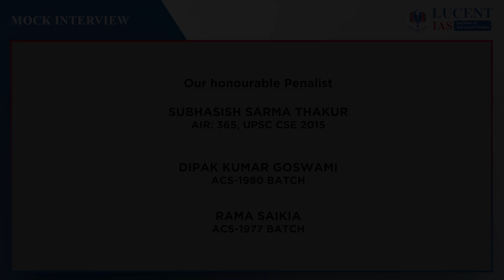𝐃𝐡𝐫𝐮𝐛𝐚𝐣𝐲𝐨𝐭𝐢 𝐃𝐚𝐬, 𝐀𝐂𝐒, 𝐑𝐚𝐧𝐤: 𝟖𝟐, 𝐀𝐏𝐒𝐂 𝐂𝐂𝐄 𝟐𝟎𝟐𝟎 | Mock Interview Series #15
Panel Members:
𝟏. Shri 𝐑𝐚𝐦𝐚 𝐒𝐚𝐢𝐤𝐢𝐚, 𝐀𝐂𝐒, 𝟏𝟗𝟕𝟕-𝐁𝐚𝐭𝐜𝐡
𝟐. Shri 𝐃𝐢𝐩𝐚𝐤 𝐊𝐮𝐦𝐚𝐫 𝐆𝐨𝐬𝐰𝐚𝐦𝐢, 𝐀𝐂𝐒, 𝟏𝟗𝟖𝟎-𝐁𝐚𝐭𝐜𝐡
𝟑. Shri 𝐒𝐮𝐛𝐡𝐚𝐬𝐢𝐬𝐡 𝐒𝐚𝐫𝐦𝐚 𝐓𝐡𝐚𝐤𝐮𝐫, 𝐀𝐈𝐑: 𝟑𝟔𝟓, 𝐔𝐏𝐒𝐂 𝐂𝐒𝐄 𝟐𝟎𝟏𝟓